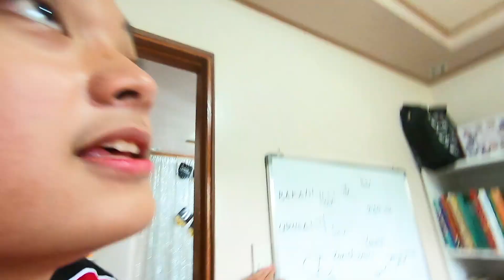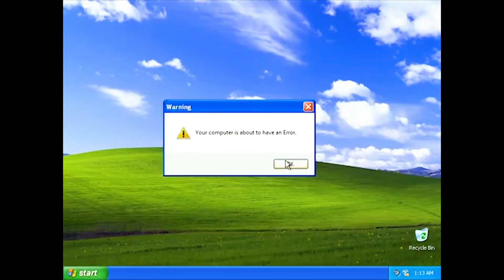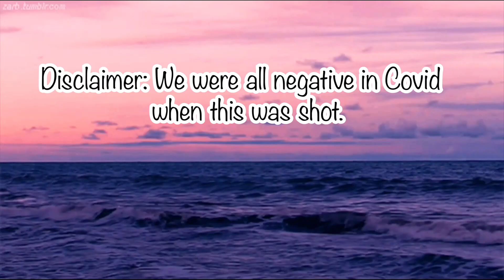My 16th Birthday Vlog! (Someone Cried LOL!)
00:00 Introduction to the Vlog
00:14 Know my Friends
01:14 Karaoke Moment (1)
02:23 Uno Time
04:27 Karaoke Moment (2)
05:34 Blowing Candles and Prayer
07:20 Video Greetings
08:15 Outdoor Games
10:37 Night Grilling
11:30 Outro
11:47 Bloopers
12:03 Credits